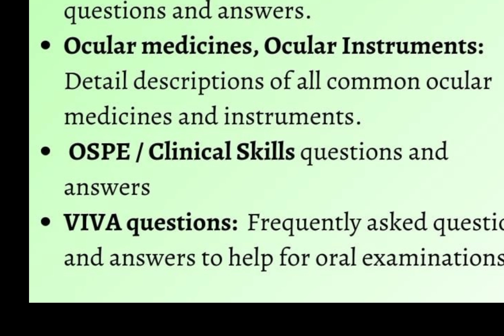Ophthalmology Exam Buster for MBBS by Dr Sabin